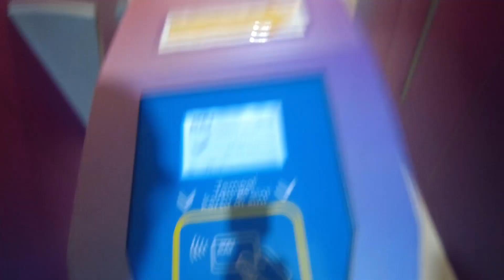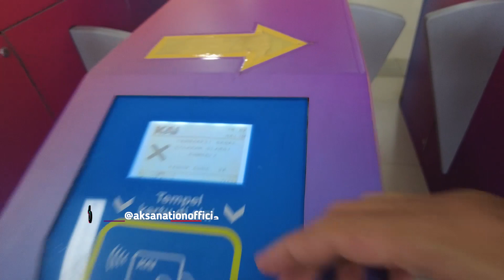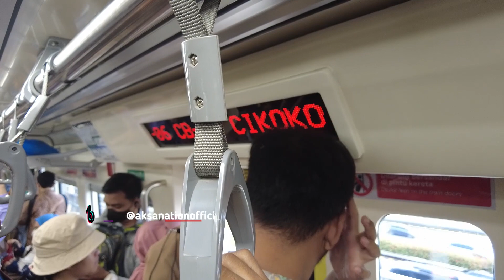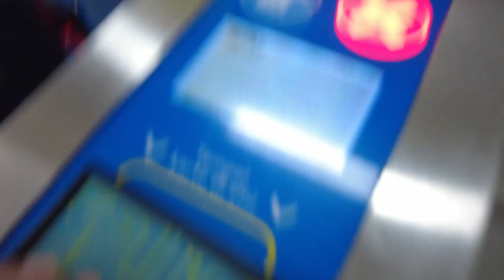WAKTU TUNGGU LAMA LRT JABODEBEK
Karena masih ada perbaikan sejumlah Trainset maka waktu tunggu kereta lama.

Member Group Muda Sukses Berkarya

Aksanation YouTube channel News Update